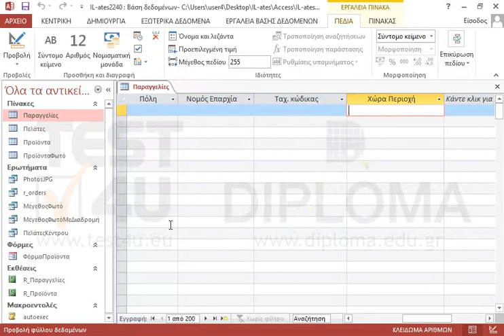Εισάγετε το πεδίο της διεύθυνσης, από την ομάδα γρήγορης εκκίνησης, στον πίνακα Παραγγελίες μετά...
Εισάγετε το πεδίο της διεύθυνσης, από την ομάδα γρήγορης εκκίνησης, στον πίνακα Παραγγελίες μετά το πεδίο Ποσότητα. Αποθηκεύστε αλλά μην κλείσετε τον πίνακα.

Σχετικά προϊόντα TEST4U:

77-424 Microsoft Office Specialist Access Core 2013 - Ελληνική έκδοση